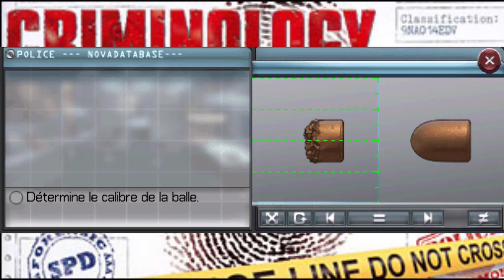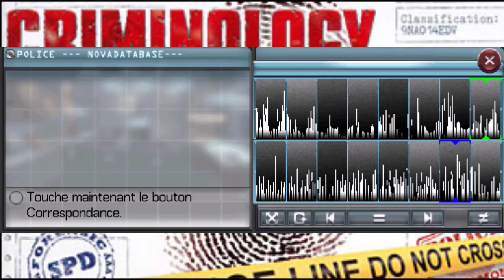Criminology : I-Homicide à domicile : Un revirement un peu Brutal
De nouveaux indices amènent un autre scénario..